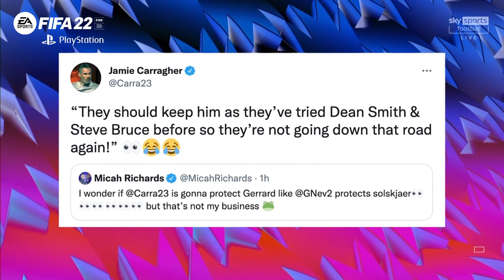Will Gerrard be a SUCCESS or FAILURE at Aston Villa? | Saturday Social ft Harry Pinero & Zac Djellab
Smithy and Joe are joined by Harry Pinero and Zac Djellab this week on Saturday Social. After Steven Gerrard was named as new Aston Villa manager in the week, we take a look at whether he will be a success or failure at his new club.